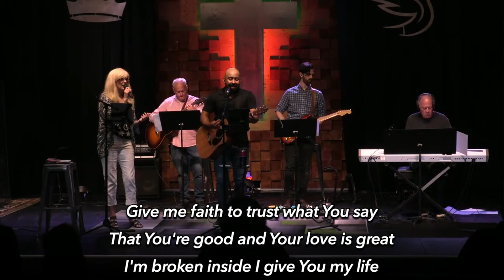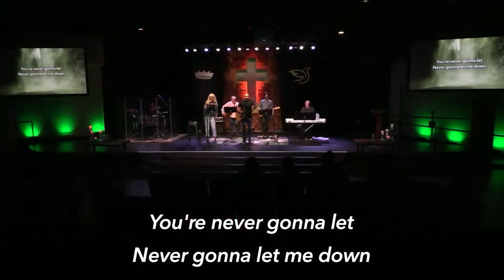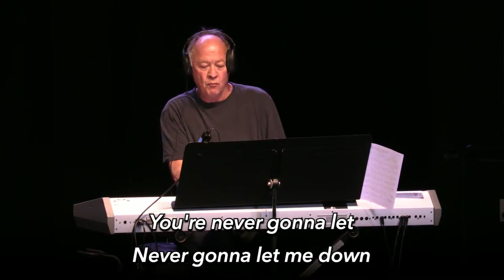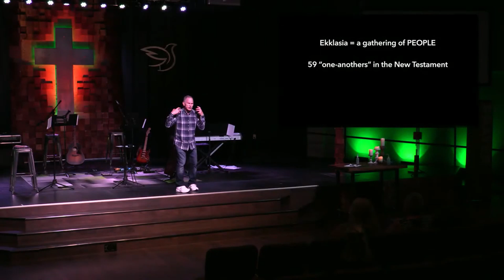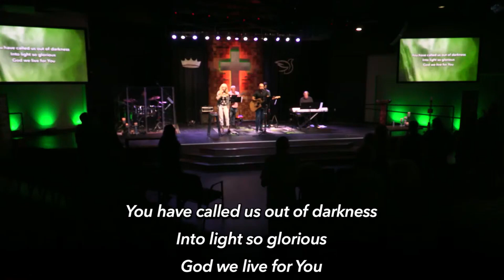Individualism- June 9, 2024 Modern Service